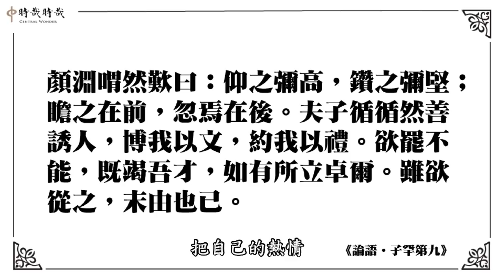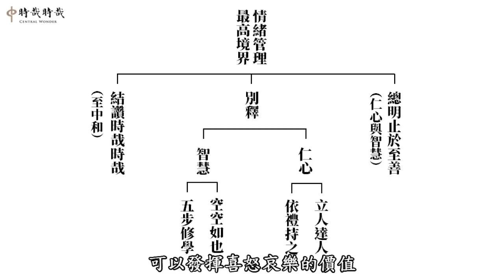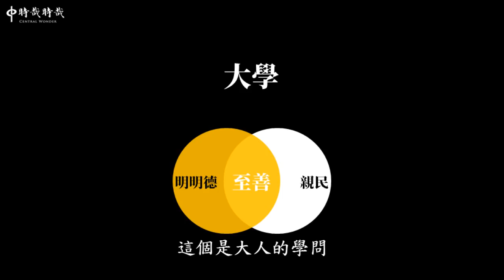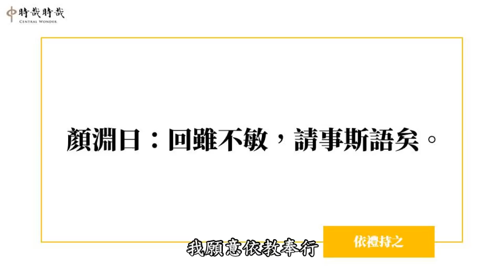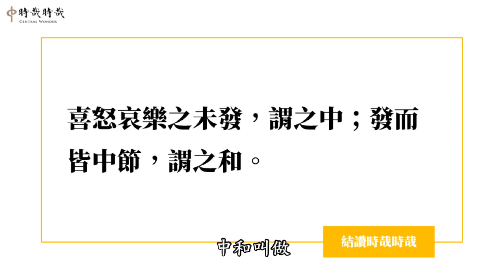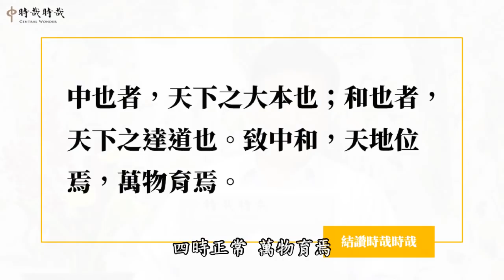論語中的情緒管理(十六)：最高的成就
講師：唐瑜凌先生
在儒家當中，情緒管理的最高成就即是中庸之德。真正懂得情緒管理的人，並非沒有情緒，而是能將各種情緒發揮的恰如其分，依著不同狀況、對象有所發揮，令氣氛和諧，事情順利推展。中庸是理性與感性交融運用，最圓滿的境界。